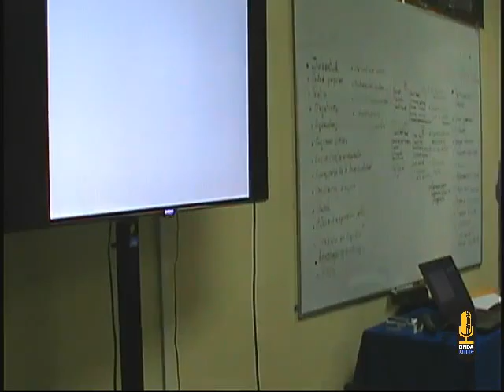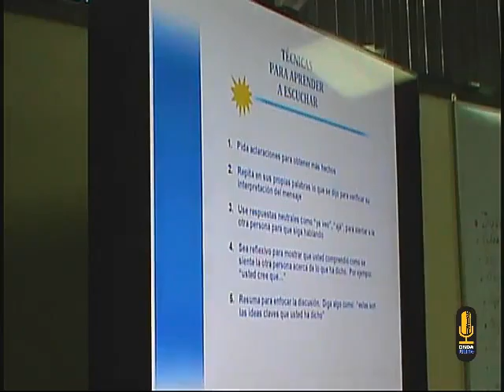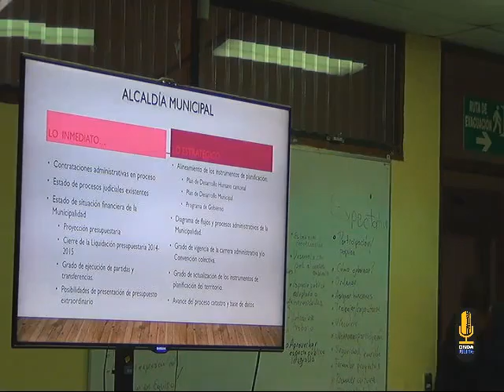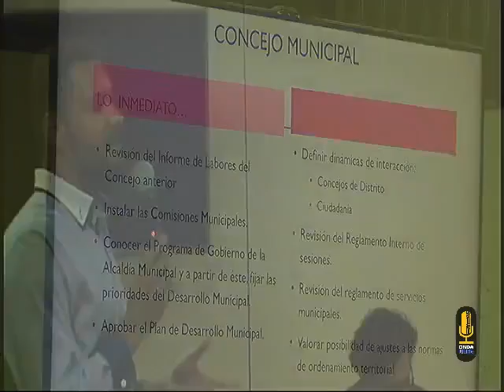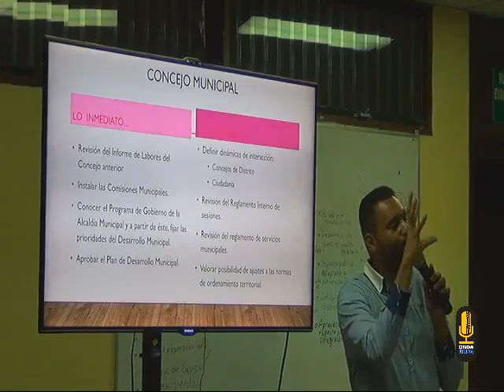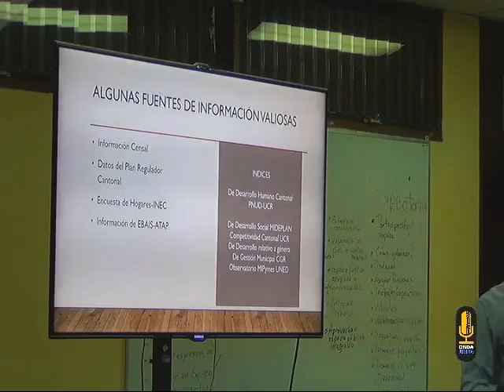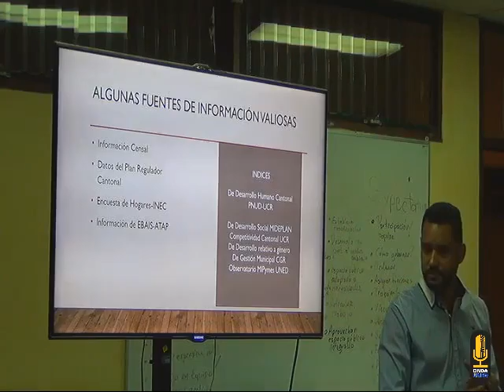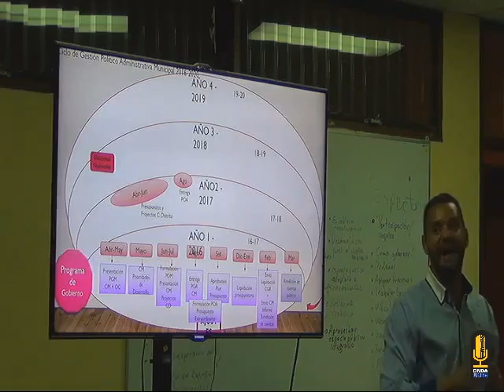Gobierno local: Del dialogo a la acción Parte 2